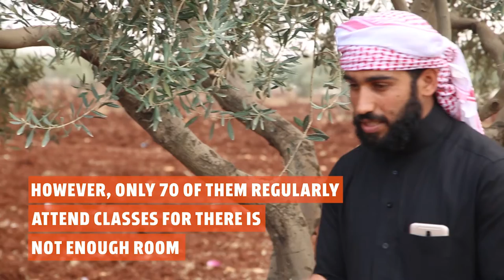A School Under Trees in Syria